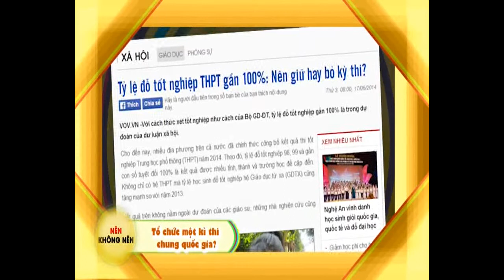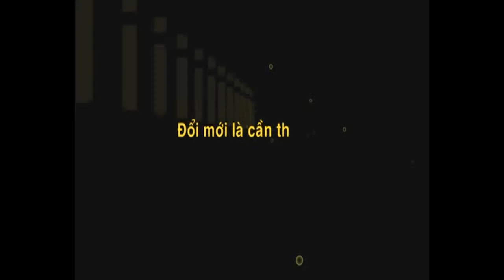[TC360] Nên - Không Nên Tập 45